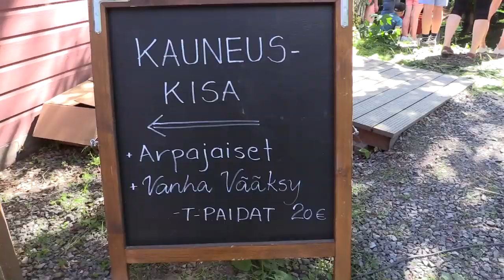Kaarnalaivojen SM-kilpailut Vääksy 2019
Kaarnalaivojen SM-kilpailut pidettiin vanhassa Vääksyssä 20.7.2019. Ilma oli suosiollinen katsojille ja kilpailijoille.